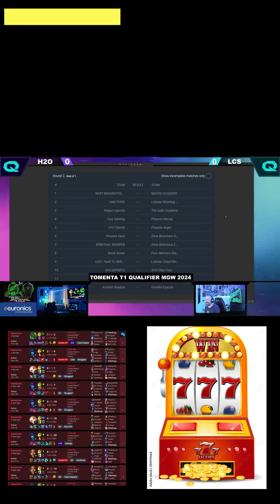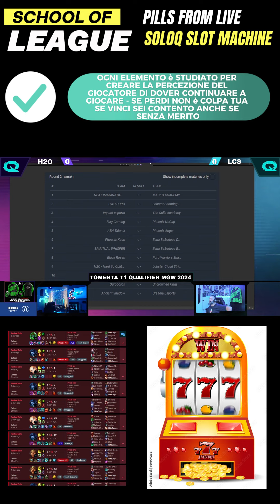RANKING SYSTEM SOLOQ VS SLOT MACHINE - SISTEMA TOSSICO!!! - LUDOPATIA